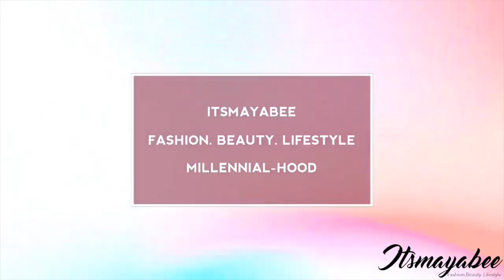BIG FAMILY EID IN IGANGA UGANDA | VLOG | MAYA BALUNYWA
Happy Tuesday Loves😊
Hoping the new week is off to a great start, here is how I spent Eid with my big family, hope you enjoyed yours as well.

Let’s Connect❤️

Stay Safe, Stay Home & Stay Fab

Maya